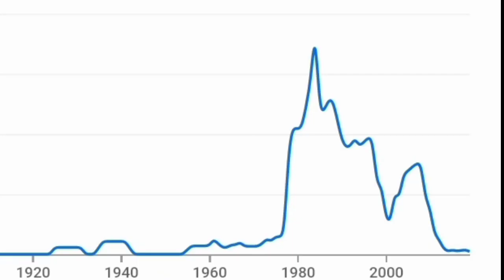Google Ngram Viewer - BFDI in the 1900's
Wait? BFDI? In world war 2? Heck no!

Will be a series for now on, so expect cringe and bad stuff along the way :(